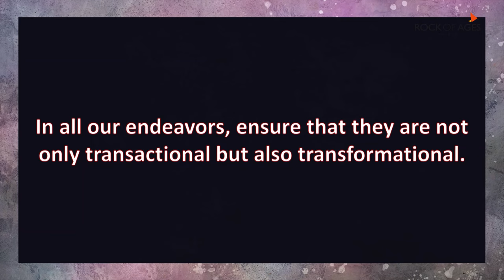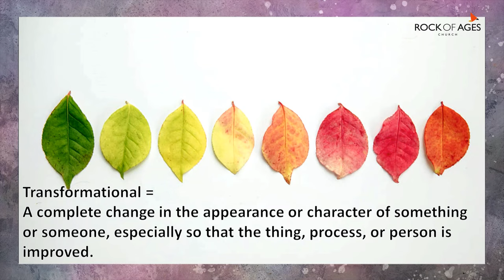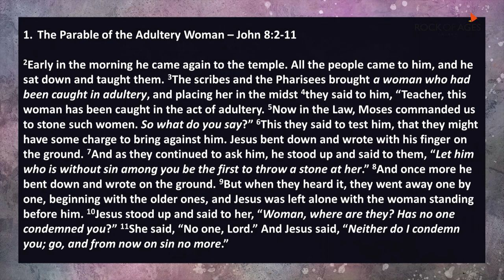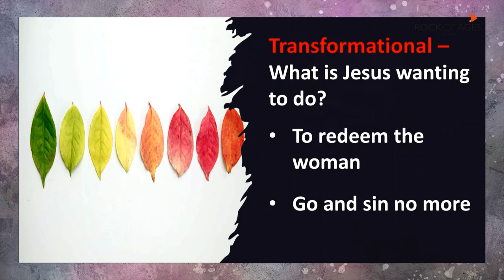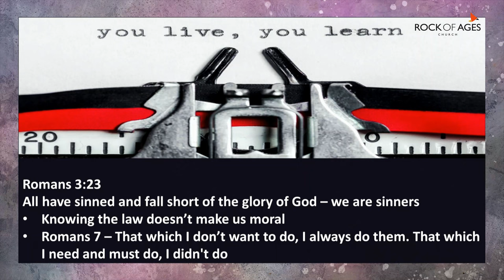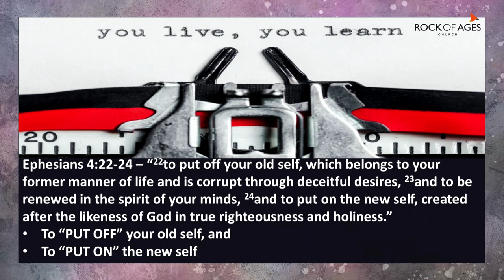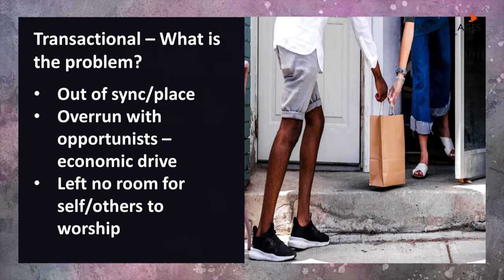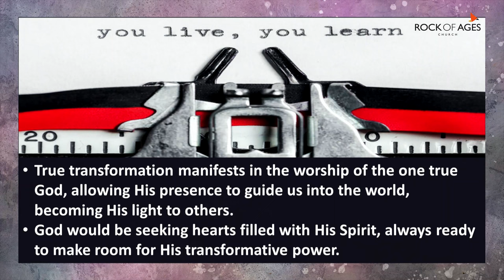Transactional To Transformational By Ps Wilson Phang I 4 Feb 2024